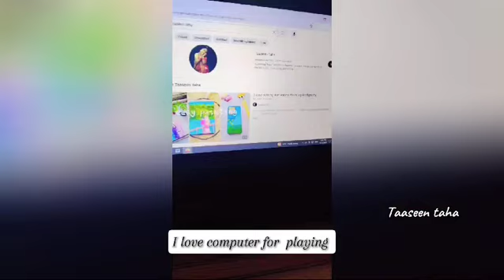🌷Asthetic vlog +day in my life |*aesthetic vlog*|🌷[workout,eating,etc]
Friday vlog vlog art satisfying 😍

Sorry never mind this sound is not mine 🥹

Forgive me if there is any mistake 😊

You like this vlog must comment everyone ❤️

And more comment and share 🥰